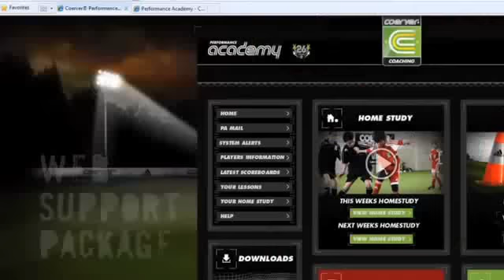Coerver Coaching Video 2011